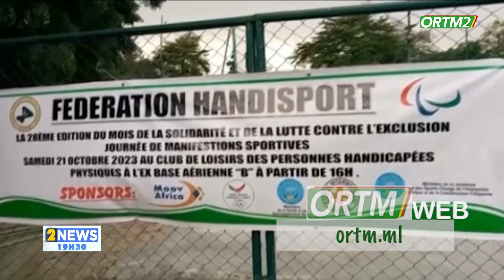ORTM-INFO:Le 19h30 de ORTM2 du 17 octobre 2024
Présentation : Mantia TRAORE
Mise en ligne: Badji TOURE
Coordination: Tamsir DIABATE